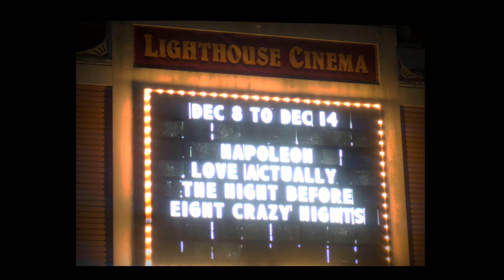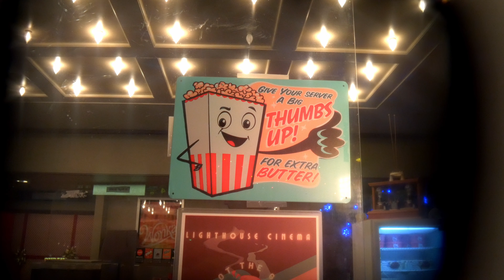Grindhouse Datenight at Lighthouse Cinema (Uncut, long version)